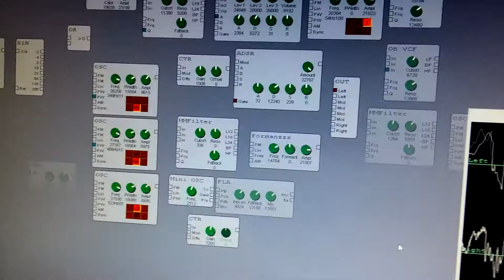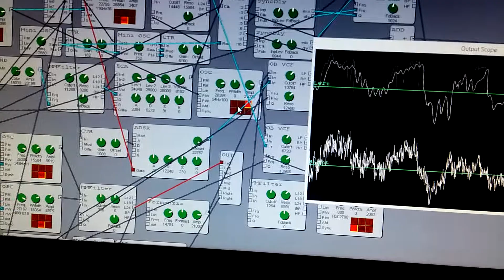Revenge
SynFactory Modular (several voltage controlled oscillators ran through filters and drums)